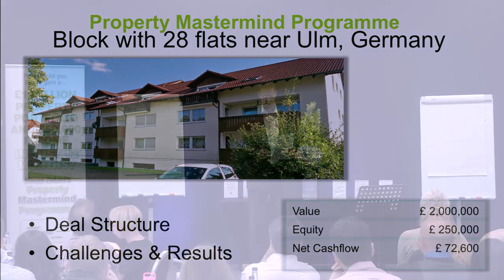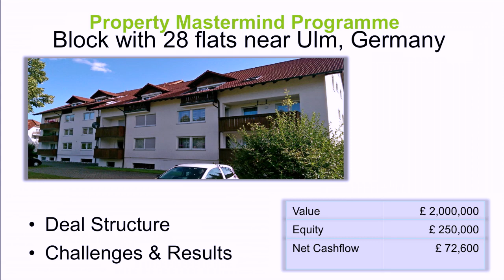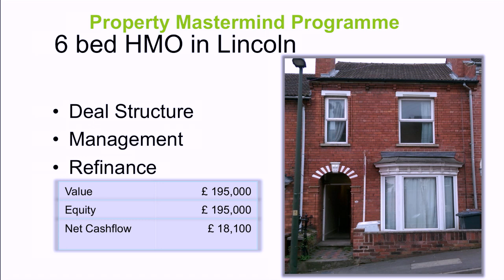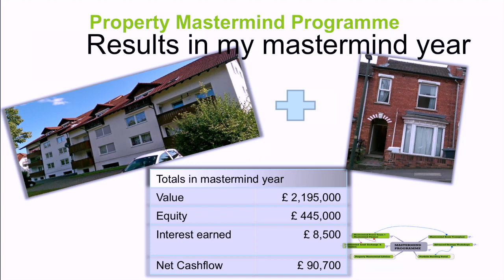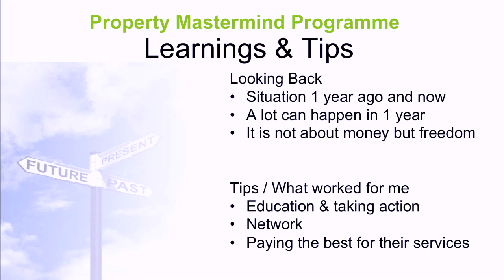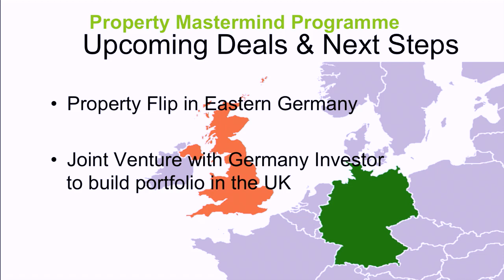Bernhard Angerhofer | Property Success Story | Property Mastermind Programme MM17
On this inspirational video Bernhard will explain how they have achieved incredible success through property investing whist on the 12 month Property Mastermind Programme, founded by Simon Zutshi in 2007.

The property investing strategies shared with delegates on the Property Mastermind Programme have changed and evolved over time to match the changes in the UK property market. However, the goal of the Property Mastermind Programme has remained the same, which is to provide the specialist knowledge, mindset and supportive environment to help the delegates achieve a £1M+ property portfolio and an income of £50k (after all expenses) in just 12 months.

At the end of each programme, in the final workshop, Simon Zutshi, invites some of the top performers to share with their peers their property investing journey over the 12 month Property Mastermind Programme. You can be inspired by what they have achieved and learn from their top tips to use in your own property investing.